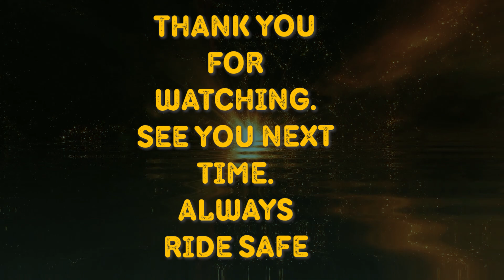7500 Lumen Fog Lights Installation on Benelli benelli leoncino | HYB MotoVlogs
Hello friends, mere paas total 2 pairs the fog lamps ke. 1 pair HJC ka and dusra Cree ka. HJC wala 4500 lumens ka hai and Cree wala 3000 ka hai,. Lagwane ke baad POWER to matlab FAAAAAAAAAAAAAAD.

My Gear List :
Bikes : Vitpilen 250, Yamaha R15 V4M, Benelli Leoncino 500.
Riding Jackets : DSG Race Pro V2, Axor Cruise 2, Raida Bolt, Yamaha Y6ABLRJ10M20.
Riding Pants : DSG Race Pro V2.
Riding Shoes : Forma Ice Pro Flow Boots.
Riding Gloves : Rynox Storm Evo 3, TVS Racing Xplorer Neon and Grey, Rynox Gravel Gloves, TVS Racing Adventure Grey and Black, TVS Racing Riding White and Black.
Helmets :  5 SMK and 6 Axor.
Camera Gear : Nikon D5100(Backup Cam), Nikon D5600(Streaming), Insta360 X2 for Riding.
Microphone : Maono AU-A04TC, HyperX QuadCast S - RGB USB(Primary), Digitek DWM 101.
WebCam : AverMedia LStreamer Cam 313.

System Config :
Mouse - MAD CATZ The Authentic R.A.T. PRO S3, KB -HUO JI CQ84 Wireless Mechanical Gaming Keyboard, Quad Display Setup(LG 144Hz 24", AOC 24" x 2, LG Ultrawide 30"). GSkill 64GB DDR4, INNO3D nVidia RTX 2070 Super 8GB, 1TB Primary nVME, 16TB HDD Storage(Seagate and WD) , Table - Gamedias Daedalus M2 WHITE, Cabinet - Cooler Master MasterBox TD500, Mobo - Gigabyte B450 AORUS Elite V2.